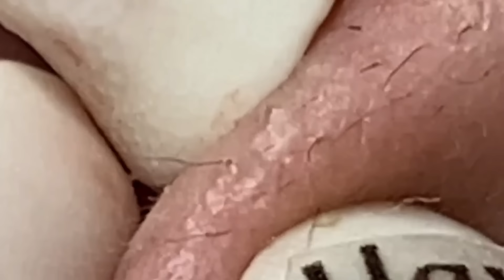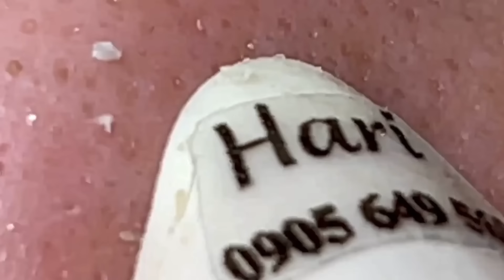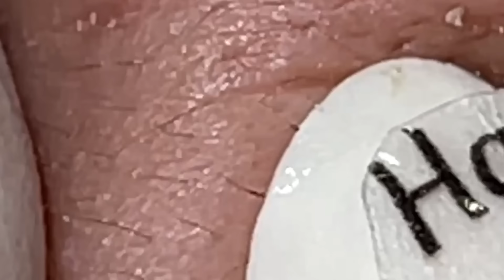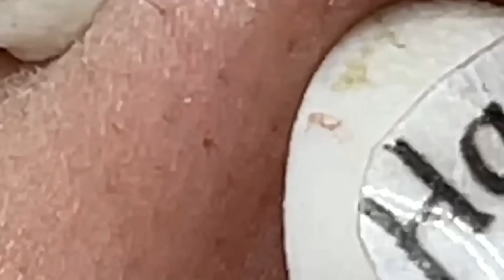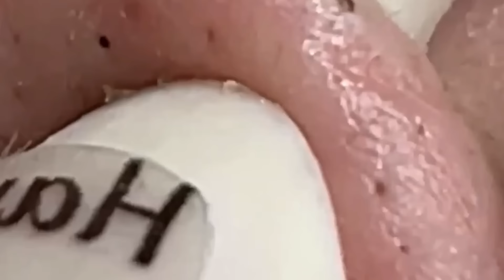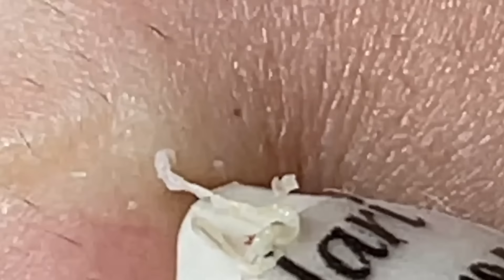وقت العمل على الابواب #1050